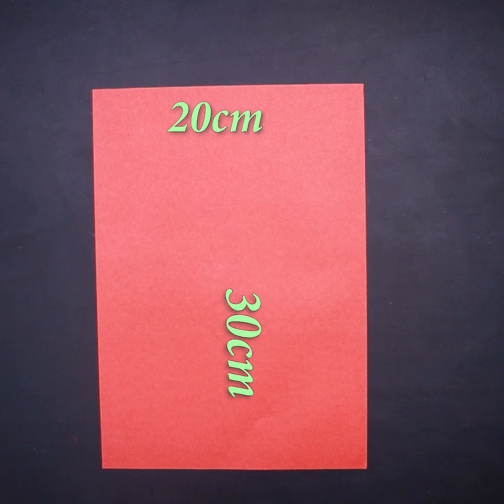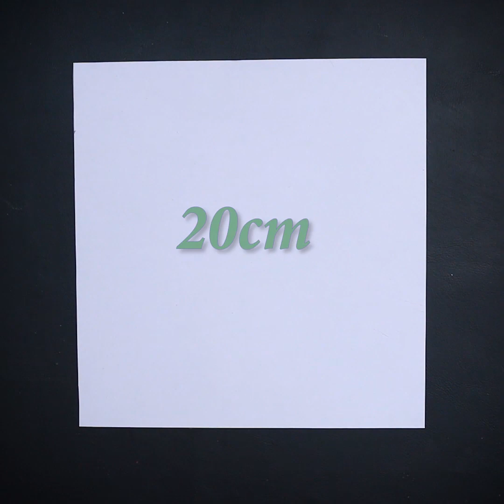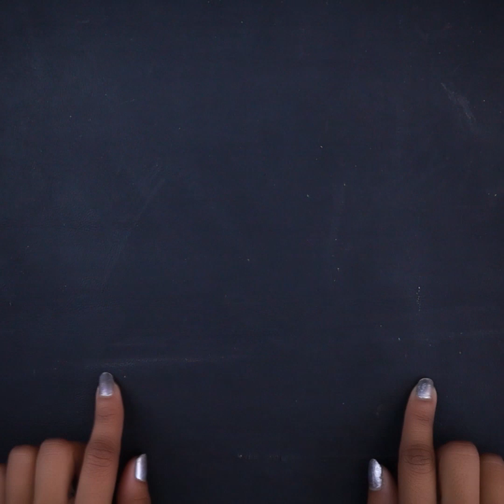इतने सूंदर कार्ड के आइडियाज !! पार्टी / फंक्शन के लिए कार्ड बनाने का तरीका